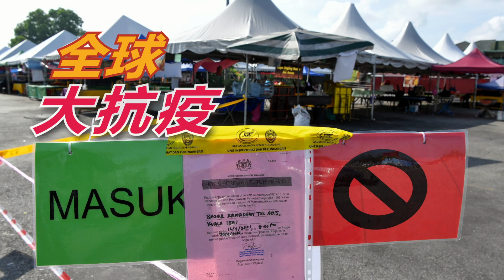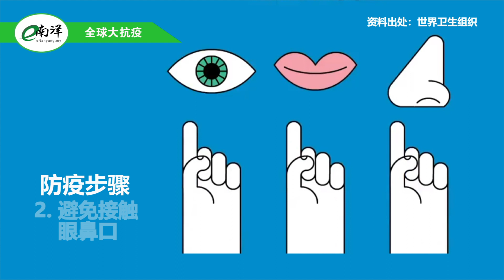国内外疫情简报 2021·04·17